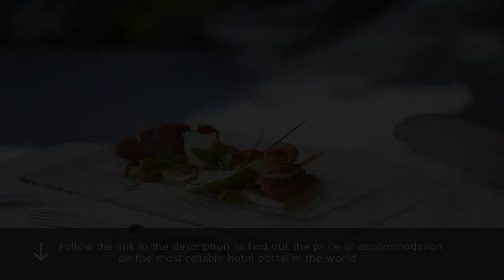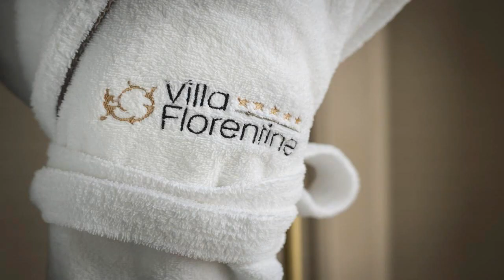Villa Florentine 5⭐ Review 2019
Villa Florentine 5⭐

Villa Florentine is located in the heart of Old Lyon with panoramic views of the city. Review Villa Florentine. This former convent offers a one-Michelin-star restaurant, elegant guest rooms, a 24-hour reception and free WiFi throughout. spa Villa Florentine. Each air-conditioned guest room at Villa Florentine has an elegant decor and is equipped with a flat-screen TV with Canal   and beIn Sports channels and a mini-bar and some rooms have a seating area. resorts Villa Florentine.  All rooms have a modern, private bathroom with a bathtub or shower and some rooms offer views of Old Lyon. travel Villa Florentine. Guests can have breakfast prepared with fresh and local produce in Villa Florentine’s breakfast room or in their room, on the terrace with views of the city or in the bar upon request. luxury Villa Florentine. “Les Terrasses de Lyon”, Villa Florentine’s gastronomic restaurant, has an outdoor terrace and serves traditional French cuisine and regional specialties. Hotel 5th. Additional facilities available include a fitness center with sauna, steam room, a cardio training room and a small beauty treatment area. Review 5th. Guests also have access to a heated swimming pool and hot tub. spa 5th. For guests with cars, private parking is possible on site for a supplement. resorts 5th. The hotel is located 2.8 mi from Lyon Part-Dieu Train Station. travel 5th. Place Bellecour is 0.7 mi away. luxury 5th.  5th arr. Hotel arr.. is a great choice for travelers interested in history, local food and architecture. . Review arr..